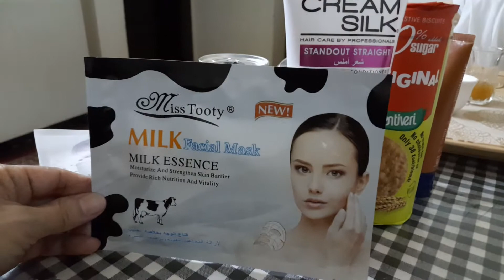bigay alaga sa akin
bigay alaga sakin